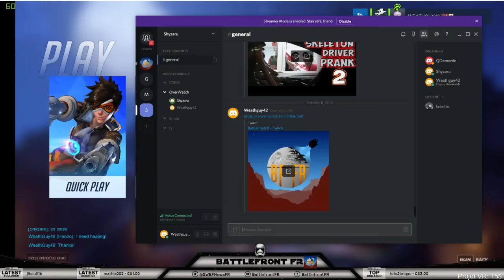Rediffusion: Junkenstein's Revenge DIFFICILE (Hardcore) ft.Shyzaru | Overwatch Halloween u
Voici la redifussion du LIVE sur Overwatch avec Shyzaru. Nous essyaons de battre le mode d'halloween en difficile (hard) et croyez moi c'est pas gagné...
-- LA chaîne francophone de STAR WARS BATTLEFRONT et autres jeux de Star WARS! Restez parmi nous pour toutes les dernières nouveautés et informations, gameplay, trucs et astuces, TOP 5 PLAYS et autres de ce jeu!

Pour avoir toutes les infos et mes impressions sur le mode + Gameplay commenté: